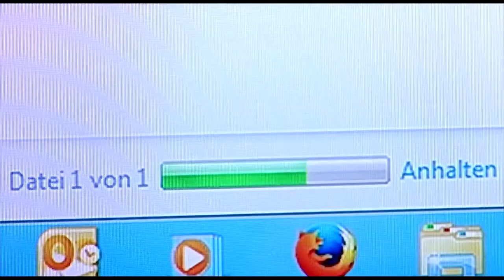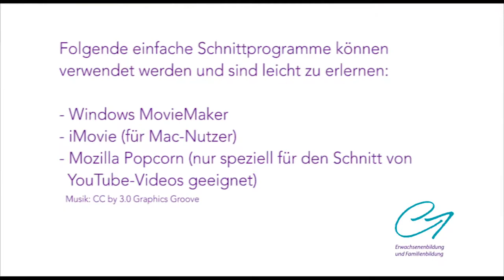Clip 4 Postproduktion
Tipps zur Bearbeitung von eigenen Videoclips